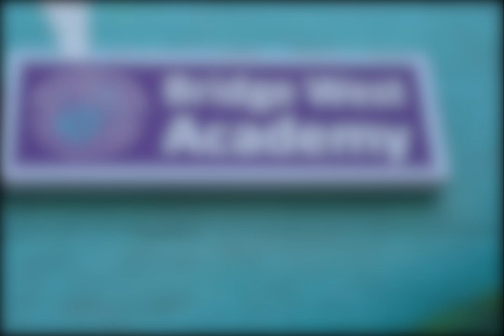Greetings from Bridge Academy West Staff!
Being stuck at home is kind of a bummer! But here is a little pick-me-up greeting from your friendly neighborhood teachers and staff at Bridge Academy West!